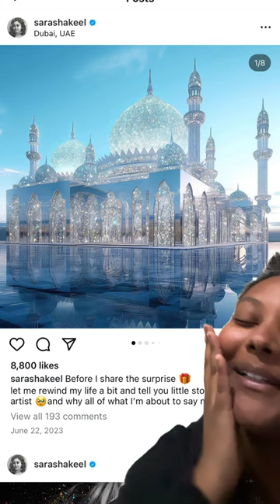Artist Spotlight: Sara Shakeel x Crystals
Description:
"🌟 Discover the mesmerizing world of Sara Shakeel! ✨ Dive into the breathtaking artistry and creativity of the renowned artist as we explore her unique style, use of crystals, and transformative digital compositions. From her stunning glitter edits to her empowering messages, Sara Shakeel's work is sure to inspire and captivate you. Don't miss out on this exclusive artist highlight!